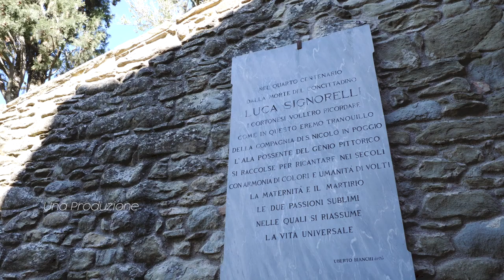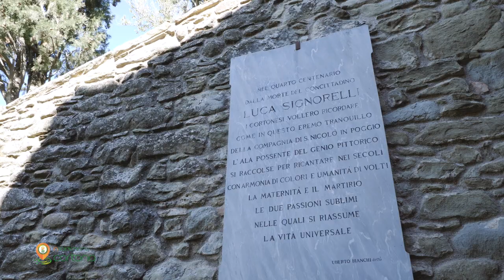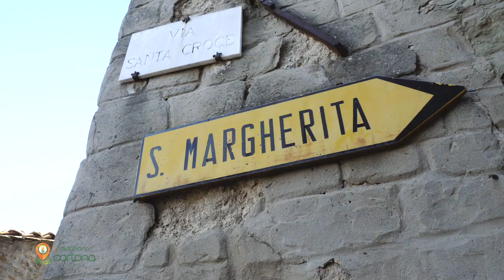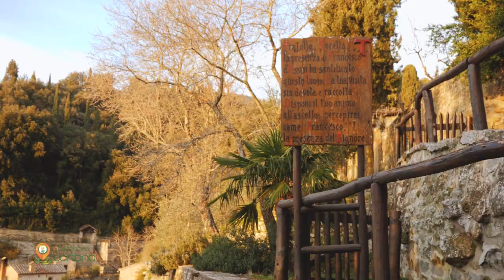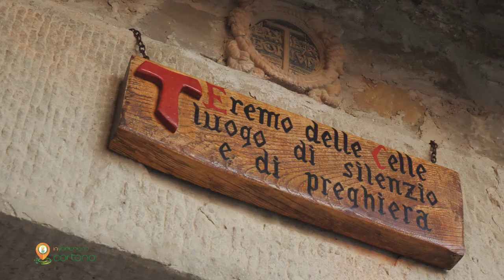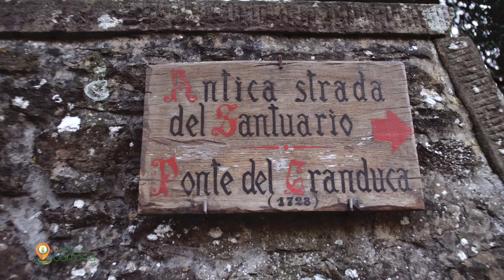InValdichina | Cortona - Arte e Cultura